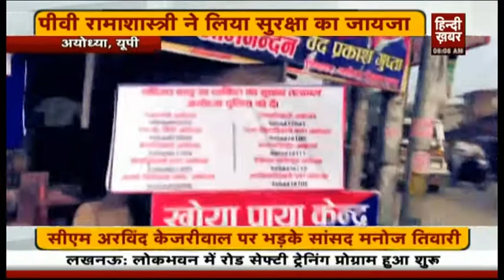फैसले से पहले रामनगरी में सुरक्षा के कड़े इंतजाम |Hindi Khabar Uttar Pradesh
अयोध्या विवाद के संभावित फैसले से पहले रामनगरी में सुरक्षा चाक चौबंद कर दी गई है। अब सुरक्षा की कमान एडीजी एलओ पीवी रामा शास्त्री ने संभाल ली है। आज अयोध्या में पीवी रामा शास्त्री ने सुरक्षा व्यवस्था का जायजा लिया और पुलिस अधिकारियों को तकनीक के माध्यम से सुरक्षा व्यवस्था मजबूत करने के निर्देश दिए।